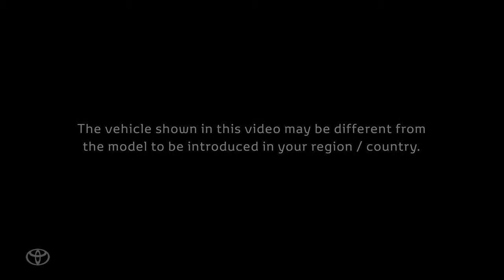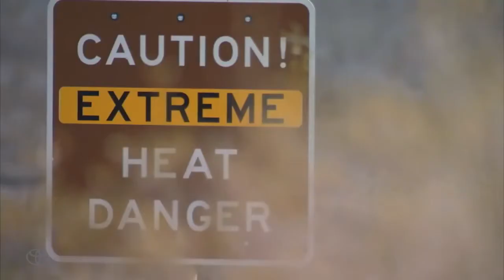2016 Toyota Mirai FCV – Product Introduction Toyota HD